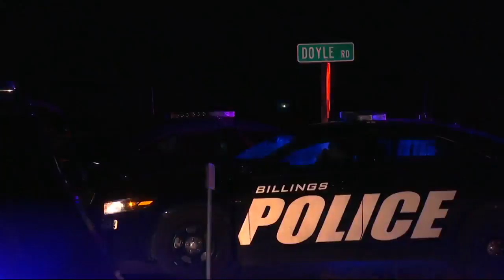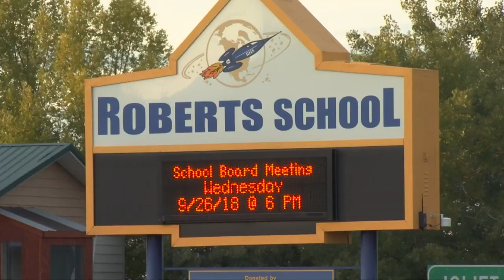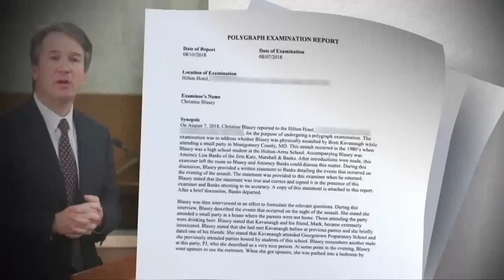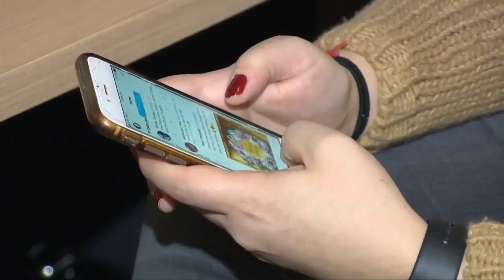Q2 10 p.m. Top Stories with Jeanelle Slade, Wednesday 9-26-18